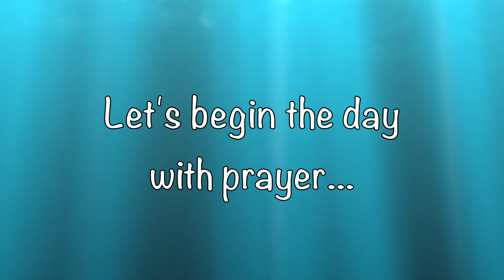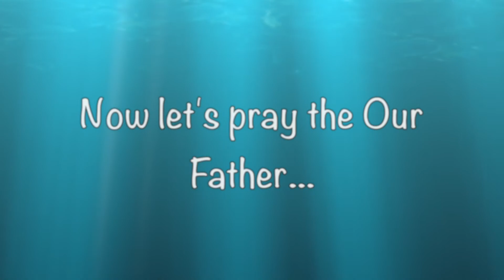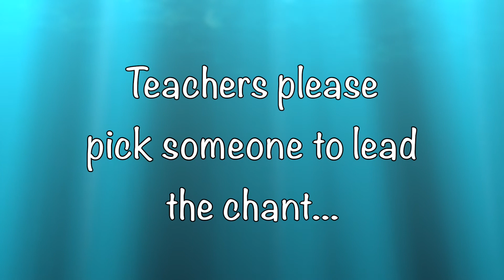All Souls Assembly 9 10 20